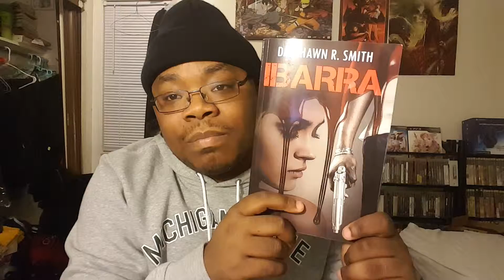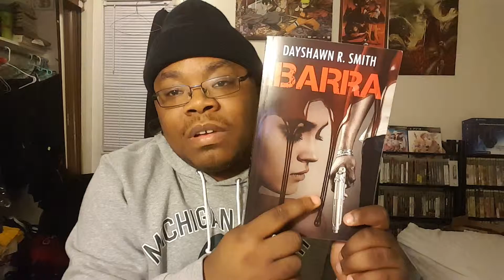Bates Motel 4x1 " A Danger to Himself and Others " Review & Recap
► Skype- DayShawnrshow